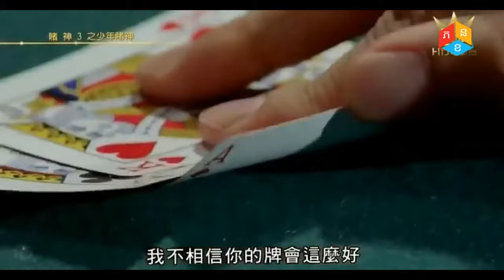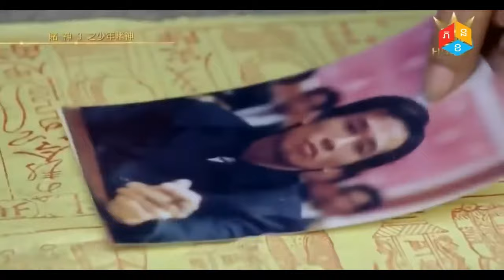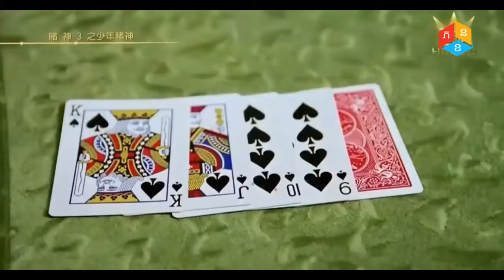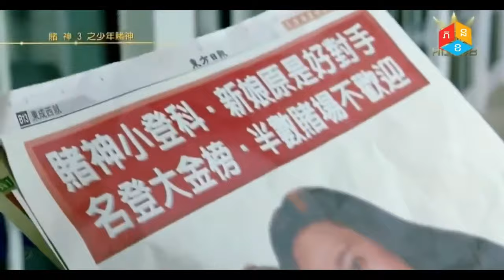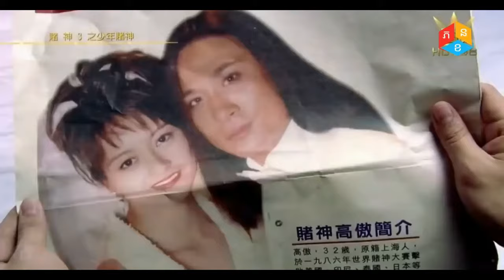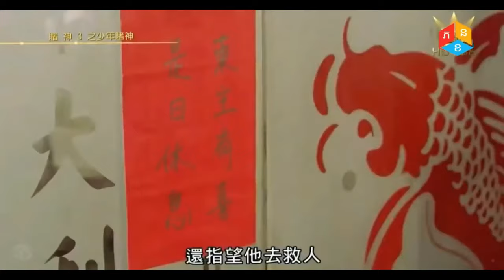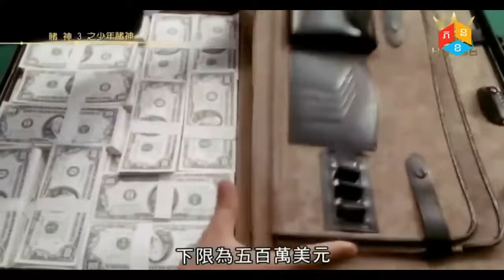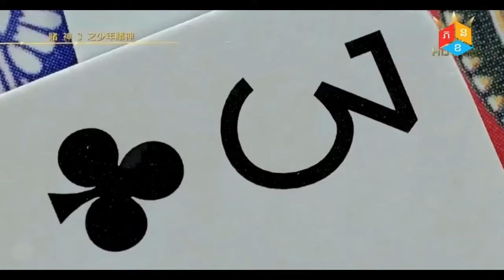រឿងចិននិយាយខ្មែរ2022ចេញថ្មី វ៉ៃគ្នាបាញ់សាហាវល្អមើលណាស់ តាំងពីដើមដល់ចប់